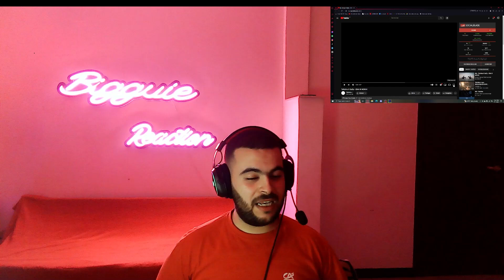Ta9chira X Gal3y - ENA W MOKHI REACTION 🔥🔥🔥